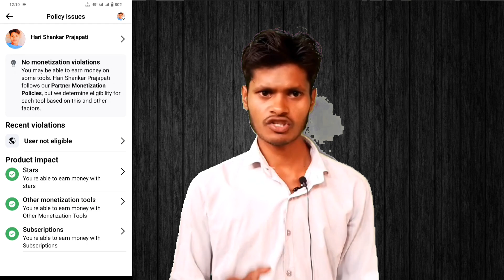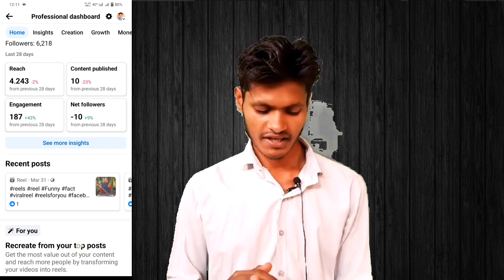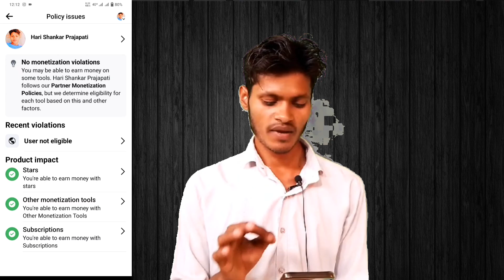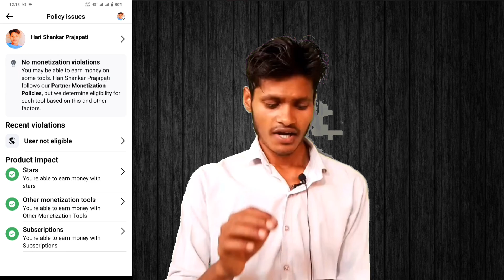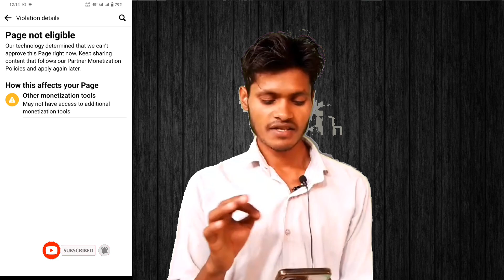Page Not Eligible. User Not Eligible. Pase not eligible problem. Facebook pase not eligible problem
QUERIES LINES.
page not eligible
page not eligible Kaise remove Karen
please not eligible Kaise remove Karen 2024
page not eligible Kaise hataye
smart digital Kaise theek Karen
page not regible Kaise Sahi Karen
page not eligible problem
page not eligible problem solve
Facebook page not eligible
Facebook page not eligible problem
Facebook page not eligible problem Kaise Sahi Karen
user not eligible
user not eligible problem
user not eligible problem solve
user not eligible problem solve 2024
user not eligible problem Kaise Sahi Karen
user not eligible Kaise theek Karen
user not eligible Kaise Sahi Kiya jata hai
user not eligible Sahi Karen
Facebook user not eligible
user not eligible on Facebook
page not eligible on Facebook
पेज नॉट एलिजिबल
यूजर नॉट एलिजिबल
पेज नॉट एलिजिबल कैसे सही करें
यूजर नॉट एलिजिबल कैसे सही करें
फेसबुक पर यूजर नॉट एलिजिबल कैसे रिमूव करें
फेसबुक पर यूजर नॉट एलिजिबल कैसे सही करें

ABOUT LINKS.
page not eligible ya user not eligible aap kaise remove kar sakte ho video mein bahut acche se bataen aap is video Ko Dekhkar samajh sakte hain aur apne problem ko Dur kar sakte hain

VIDEO LINKS.